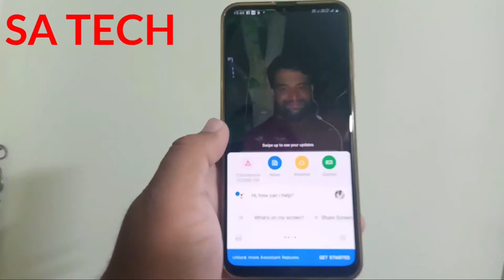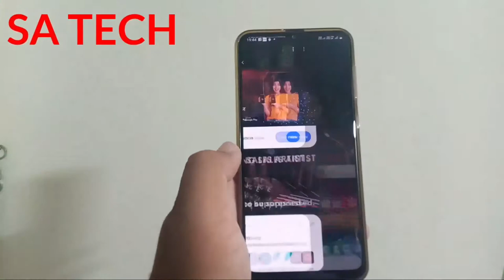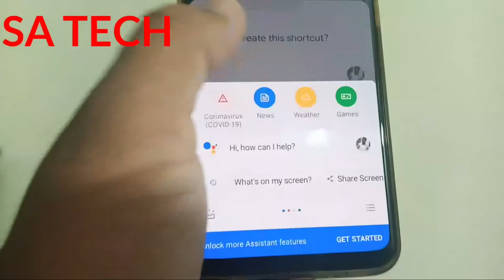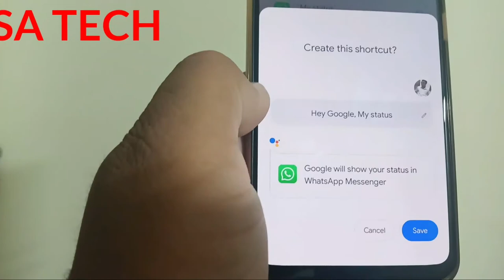Google Assistant New Update Shortcuts , Google Assistant New Hidden Features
In this Video I Describe About Google Assistant New Update Shortcuts